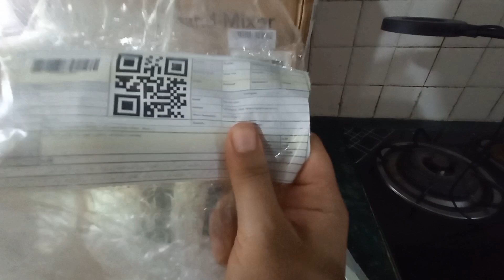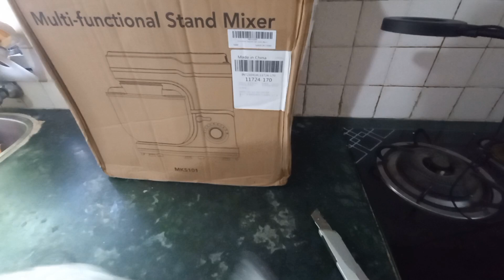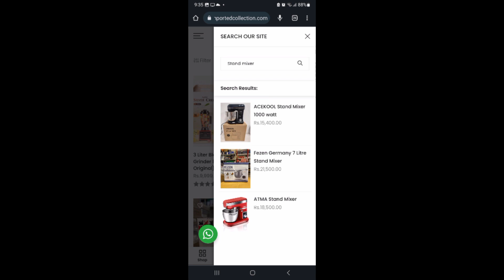New stand mixer (ACEKOOL) review